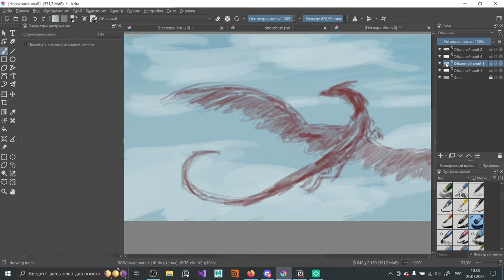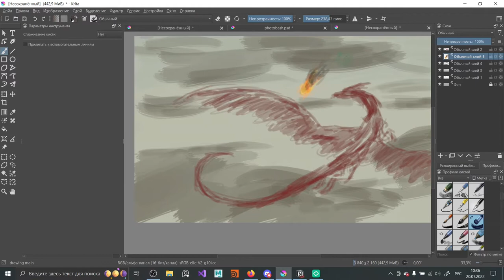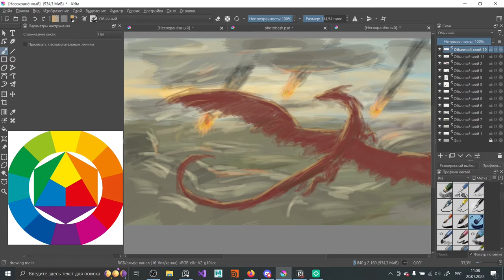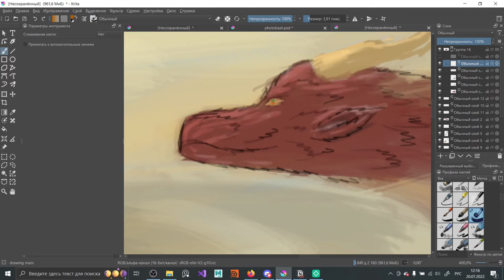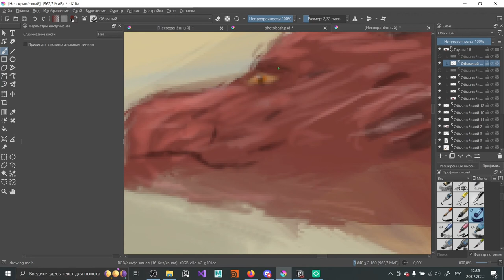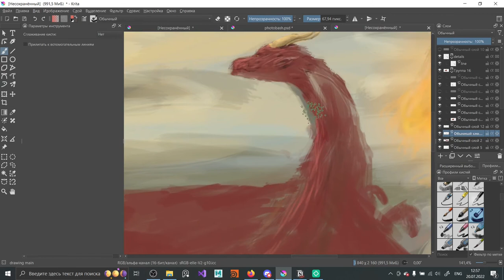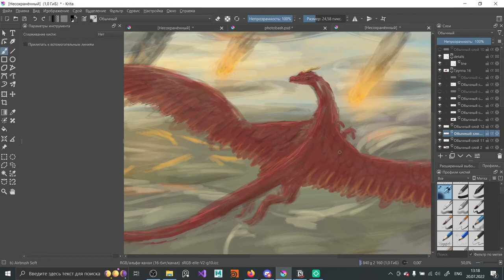Krita | Тиль [Speedpaint]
В этом видео я нарисовал Тиля, дракона из моего ориджинала "Крылья космоса", которое пишу на данный момент.